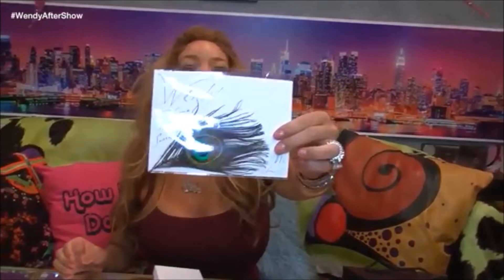Wendy Williams Whispering compilation